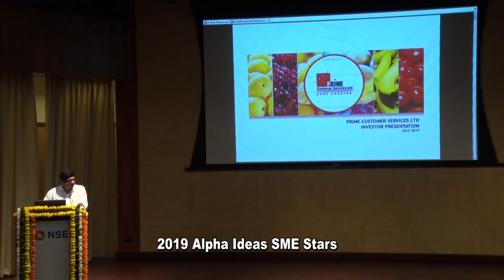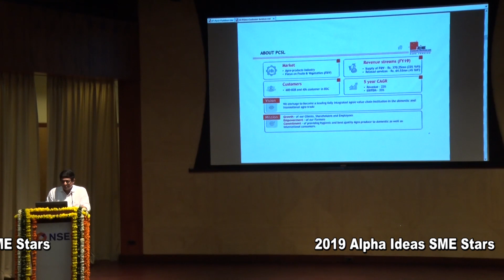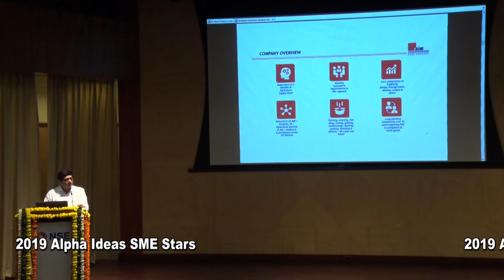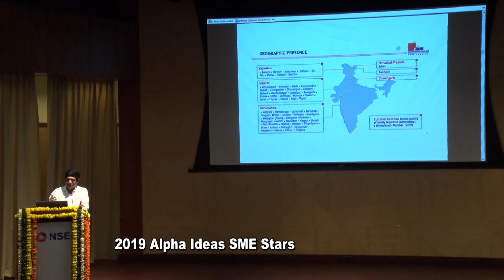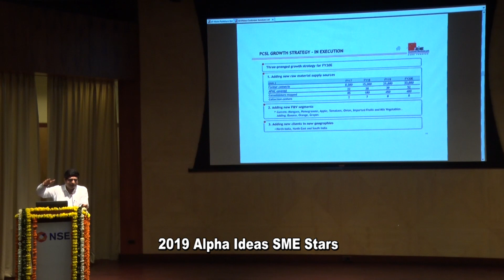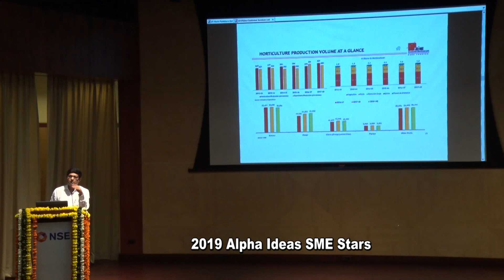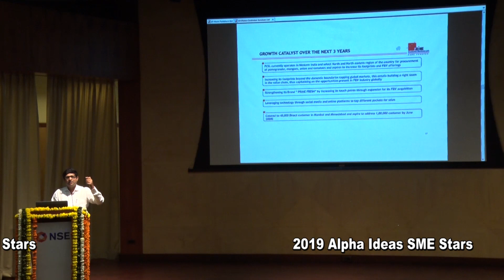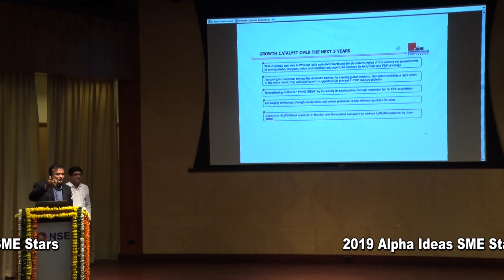2019 Alpha Ideas SME Stars - Prime Customer Services Ltd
Presentation of Prime Customer Services Ltd on 09 November, 2019 at the Alpha Ideas SME Stars Meet held at the National Stock Exchange, Mumbai